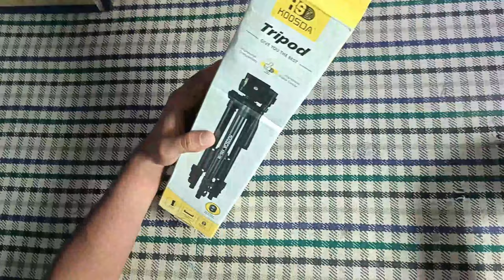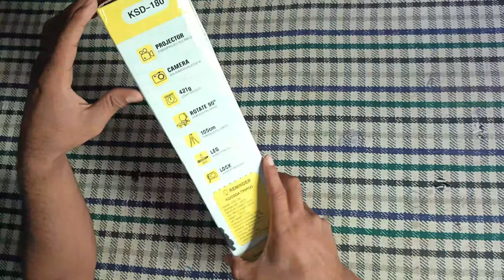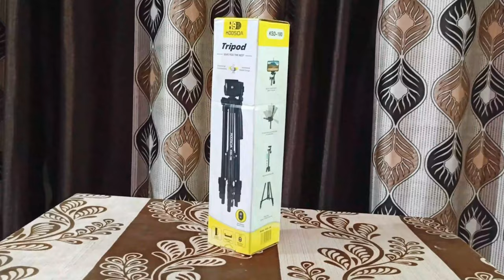💡 Searching for an affordable tripod for content creation? under ₹550! 📸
"🎥 Tripod Review: Budget-Friendly & Reliable!
Are you searching for a high-quality yet affordable tripod for your photography or video projects? Look no further! Introducing the Koosda KSD-180 Tripod, a perfect companion for creators on a budget.

This tripod, priced under ₹550, offers incredible features like sturdy aluminum legs, lightweight design, and impressive stability. Whether you're a beginner or a pro, this tripod has got you covered for shooting videos, capturing photos, or even live streaming.

In this video, I’ll provide an in-depth review, covering:
✅ Build quality and design
✅ Compatibility with smartphones and cameras
✅ Height adjustment and stability

Watch the full review to see why this tripod is a steal at such an affordable price! 🎬"